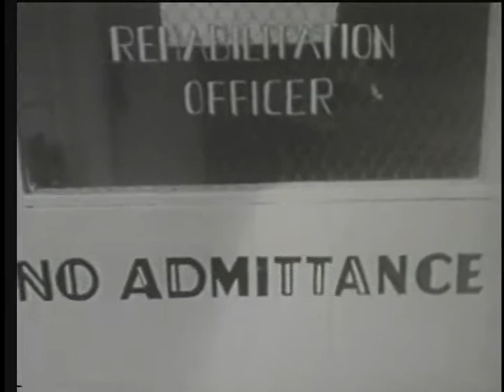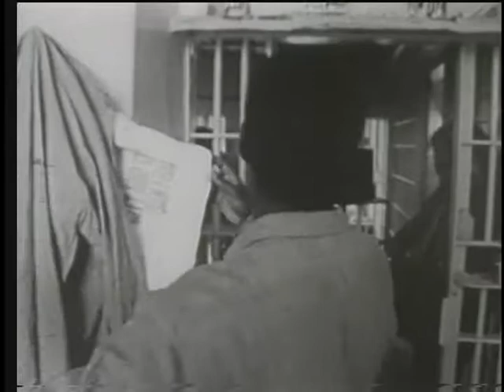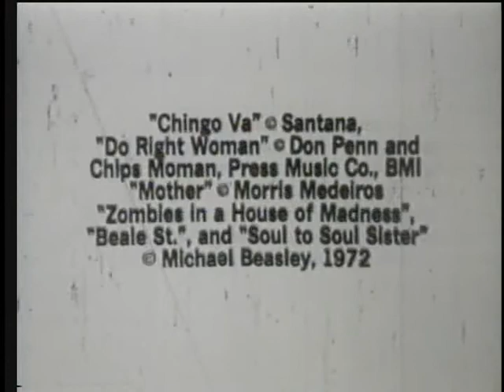The Jail, A film by Saul Landau 1967